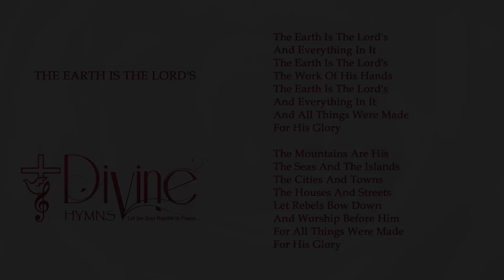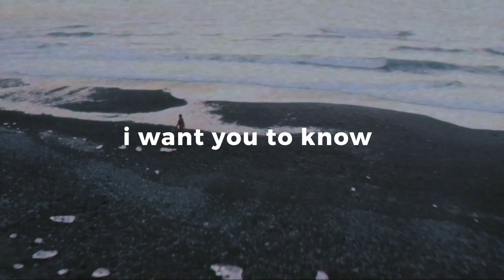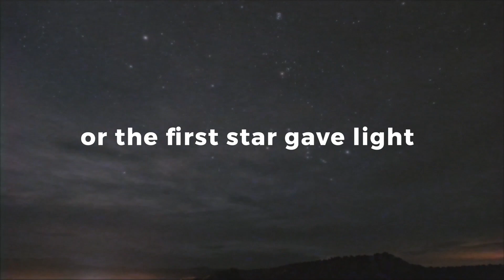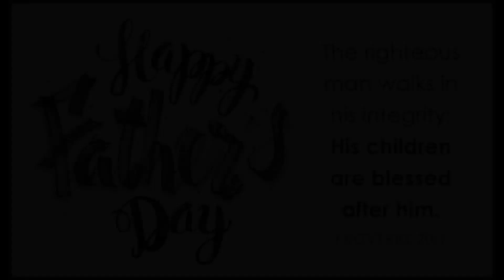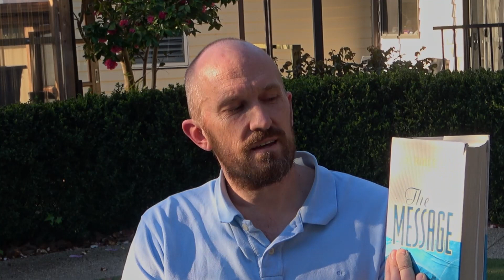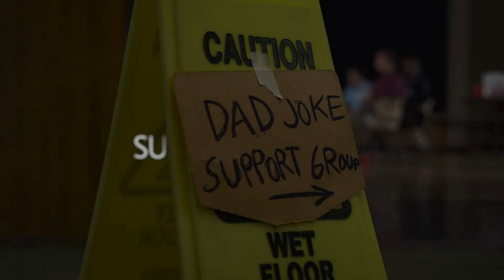Edge Community Church service 5th Sep 2021